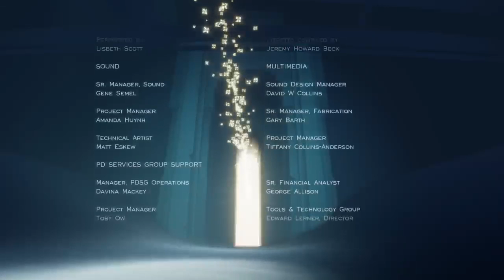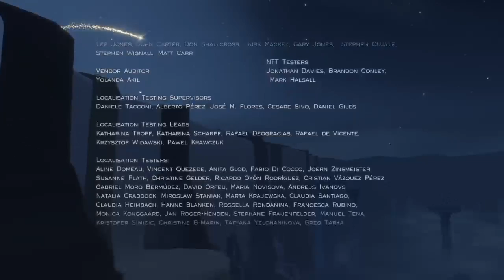Journey - Let's Play (Part 4)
WE GOT THE HARDEST TROPHY TO GET!!!